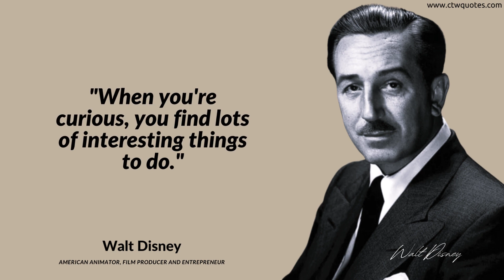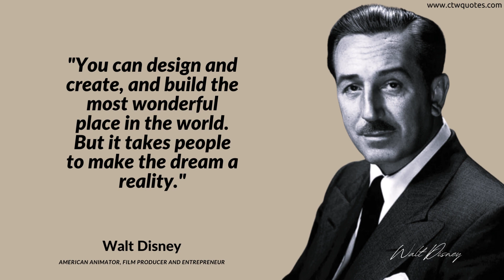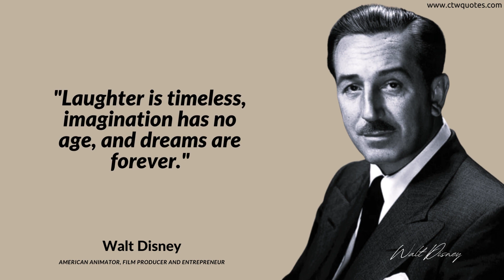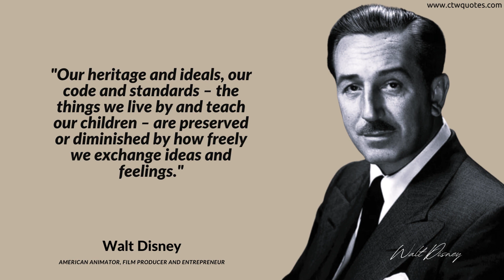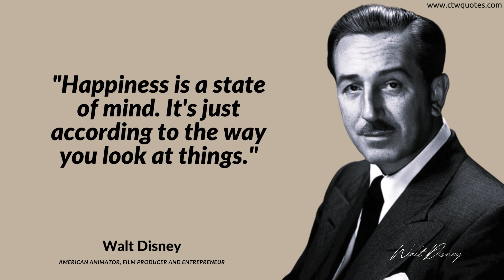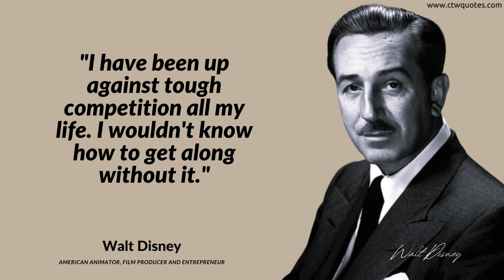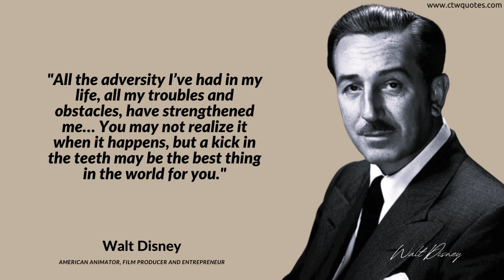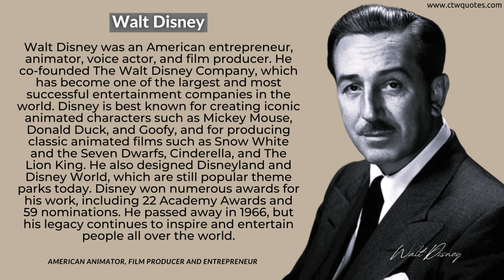Walt Disney: "The Difference Between Winning And Losing Is...? | Catch the wave